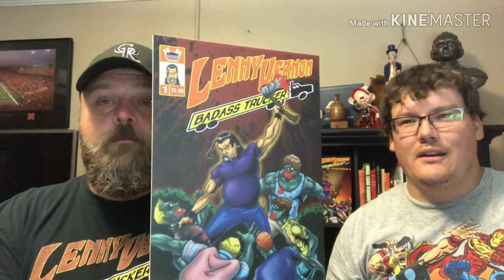Up Coming Events!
In our 1st video we let you know about some big things coming your way from the OMUG Team.